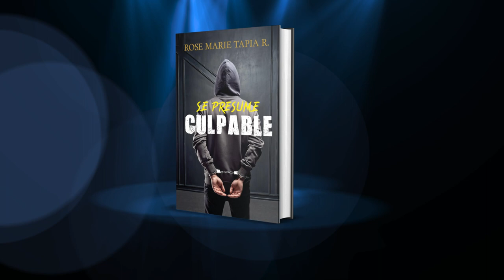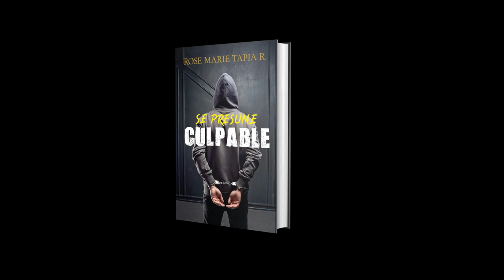RENOVACIÓN DE LA NOVELA SE PRESUME CULPABLE NUEVA PORTADA DIAGRAMACIÓN AMIGABLE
Si necesita información, enviar un WHATSAPP a la escritora al (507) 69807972
En un escenario donde la democracia pende de un hilo y el poder del Consejo de Seguridad desafía incluso al presidente de la República, Ramiro Moreno, exdirector policial, se ve arrastrado a un torbellino de conspiraciones y peligros. Cuando el hermano del mandatario, el influyente diputado Luis Ernesto Valdivieso, es secuestrado, el oscuro plan del poderoso Gran jefe amenaza con sumir al país en el caos.
Con la vida de altos funcionarios en juego y la justicia manipulada por intereses corruptos, el presidente se ve obligado a confiar en extraños mientras duda de la lealtad de sus cercanos. Traiciones, venganza y ansias de poder absoluto se entrelazan en una trama donde la democracia pende de un hilo y la justicia se convierte en marioneta.
Rose Marie Tapia, reconocida escritora panameña, te sumerge en un hipotético pero plausible contexto político, donde la ficción se entrelaza con la realidad de manera magistral. Con personajes y escenarios que retoma de su exitosa novela anterior, "El poder desenmascara", la autora te desafía a reflexionar sobre el futuro de la democracia y la necesidad urgente de consensos para salvarla.